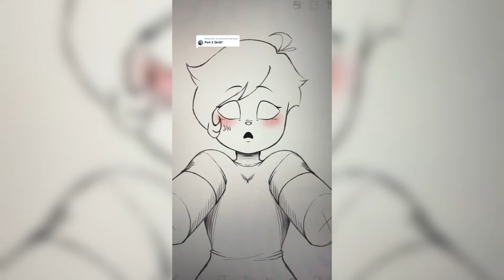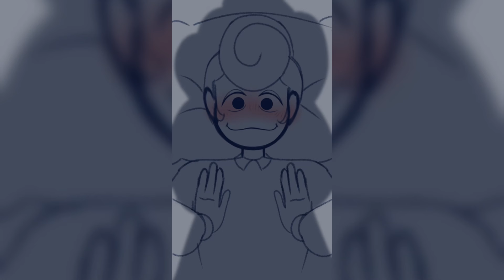🏠 Welcome Home - Tiktok Compilation #55 👫 Edits and Casplay ❤️‍🔥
Welcome home, Tik Tok 🏠